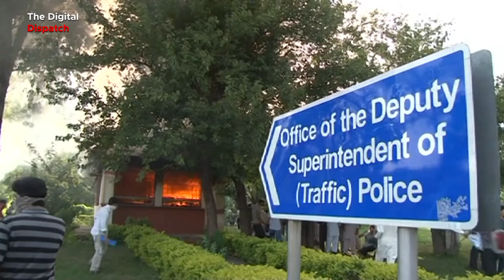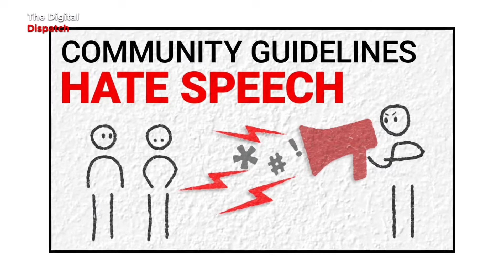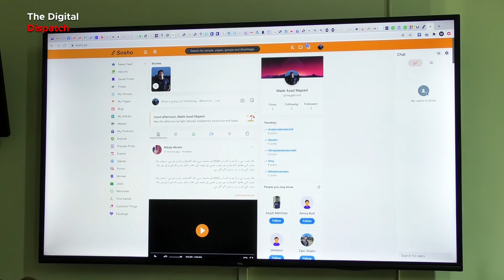New Social Media Launched to Counter ‘Imperialism’ on Western online platforms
The  Western social media networks systematically encourage anti-Islamic blasphemous contents on their platforms under the convenient cover of freedom of expression. However, posts highlighting the reaction on issues linked with blasphemous contents and the oppression of Muslims are treated as hate speech--- on the basis of which million of accounts of users have been  blocked over the years.
The Western social media networks have fueled xenophobia and Islamophobia which have alarmingly surged incidents of terrorism and pogrom against Muslims in West and India. In what appears to be a constructive reaction, a group of IT experts in Pakistan have launched a new social media platform It is an open ended alternative online social networking.